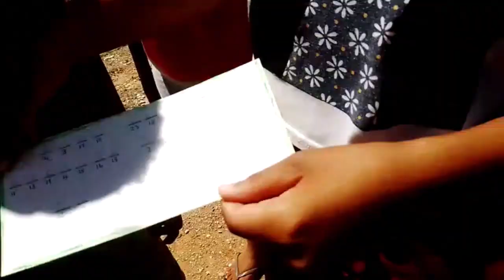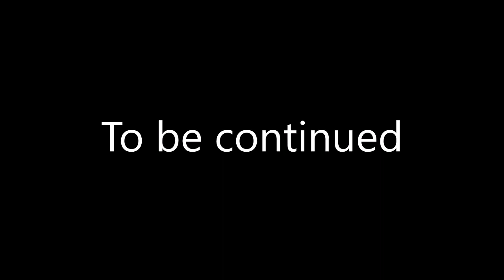Jeug Games Grootdrink 2022 (GROEP A) | EP 2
Jeug Games Grootdrink 2022 (GROEP A)  | Episode 2